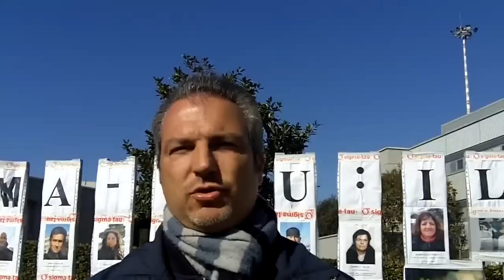Sigma Tau, un puzzle da risolvere...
Intervista a Luca Bruno, ricercatore italiano, ex-lavoratore in Sigma Tau, ora in cassa integrazione insieme ad altri circa 500 colleghi, per una "crisi aziendale" inspiegabile...
Tra i misteri della facenda c'è anche il 5% dell'azienda posseduto da Banca Intesa la quale è in rapporto con il ministro Passera... e con la quale è indebitata la società americana Enzon dello stesso gruppo...

Intervista a cura di Marina Voudouri.